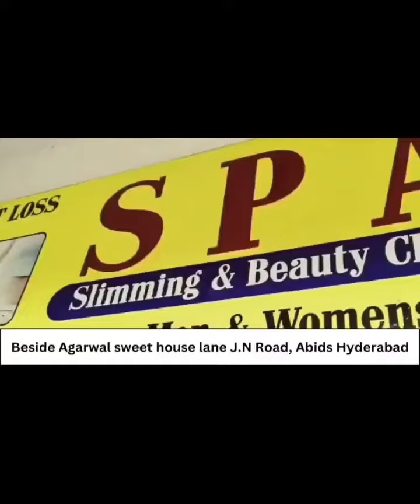Phone pe Baat Kartay hue Road Cross aur Gayi Jan Hyderabad